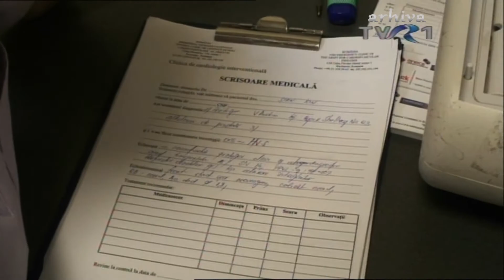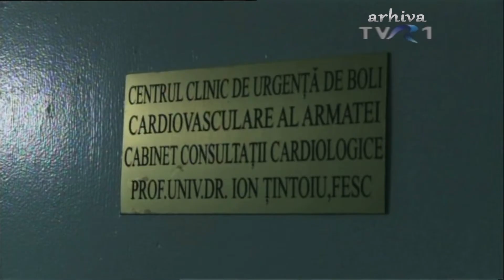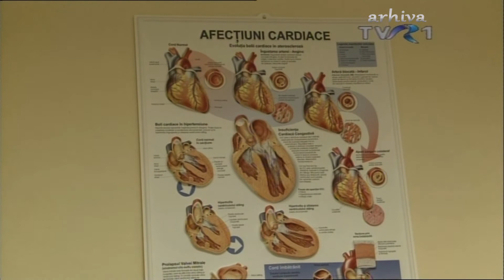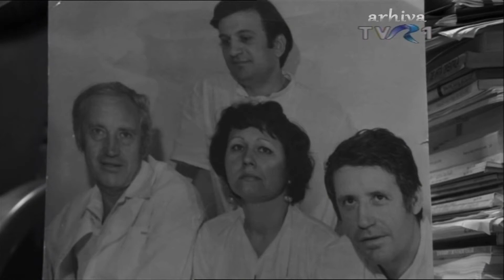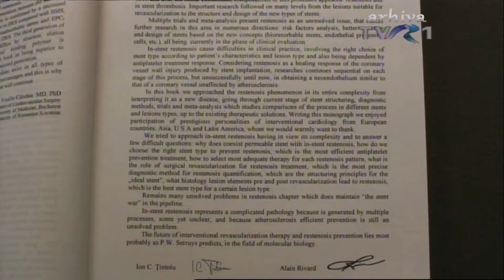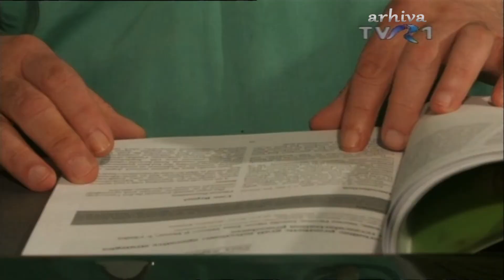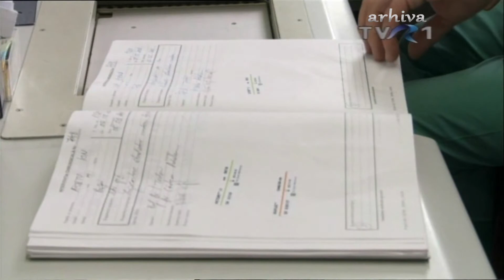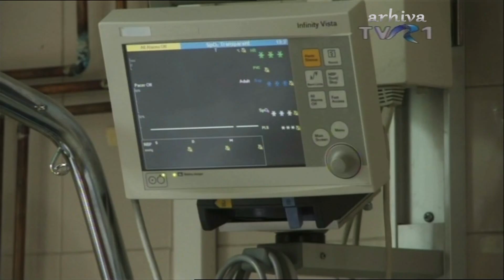Titanii medicinei, repere valorice ale Spitalului Militar Central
General maior medic (rez.) Profesor universitar dr. Ion Ţintoiu, Centrul Clinic de Urgenţă de Boli Cardiovasculare al Armatei - "Câteva sfaturi pentru tânăra generaţie: nu vă uitaţi profesorii şi continuaţi-le opera, preocupaţi-vă de performanţă, nu fiţi descurajaţi de greutăţile profesiei de medic.”

“M-am născut în comuna Cătina, satul Motruna, judeţul Buzău, de unde am plecat la Liceul Militar şi apoi la Facultatea de Medicină "Carol Davila" din Bucureşti. Sunt format de şcoala românească după principiul triunghiului performanţei: profesorii, studiu permanent şi experienţă acumulată progresiv, principiu pe care îl respect şi azi, pentru că reprezintă esenţialul în desăvârşirea profesională. Pentru noi, generaţia de pionierat în cardiologia modernă, au rămas valabile criteriile impuse de mentorii noştri încă din anii de facultate. Mi-a plăcut cardiologia, pentru că are soluţii terapeutice şi impune canoane aproape religioase. Nu pot uita lecţiile profesorilor mei (Ion Bruckner, Victor Ciobanu, Matei Iliescu, Costin Carp, Alexandru Oproiu, Ioan Pop De Popa, Mircea Ionescu etc.).

Îmi place munca în echipă în care am fost introdus de dl gral prof. dr Vasile Cândea (chirurg cardiac eminent), de la care am învăţat că actul medical este ca o orchestră condusă de un dirijor, după o partitură în care se succed mai mulţi solişti. Am urcat treptele profesionale în secvenţialitate normală de la intern clinic la medic primar şi cele didactice de la asistent la profesor universitar în cadrul Centrului Clinic de Urgenţă de Boli Cardiovasculare al Armatei, unde muncesc şi azi. Am lucrat mulţi ani printre chirurgii formaţi în şcoala profesorului Vasile Cândea şi anesteziştii pregătiţi de dr Alexandru Popa, unde, datorită spiritului de echipă, am obţinut rezultate foarte bune atât în tratamentul bolnavilor cardiovasculari, cât şi în cercetarea ştiinţifică. Sunt bucuros că munca noastră este continuată de urmaşii noştri după aceleaşi principii.

Ştie cineva ce înseamnă să ai viaţa unui om în mintea şi mâna ta, ce simte un medic care salvează o viaţă, câte variante de diagnostice sunt analizate înainte de a lua o decizie terapeutică ce uneori este urgentă? Mai este ceva pe care puţini îl înţeleg: din medicină nu te poţi retrage decât murind.

Mulţumesc familiei mele, pentru că m-a înţeles, m-a sprijinit şi mi-a îngăduit să stau mai mult la spital decât acasă.

Am însă şi unele nerealizări pe care cred că nu mai am timp să le rezolv. Din păcate, actul medical nu este preţuit azi şi să ferească Dumnezeu să ajungă medicii la cerşit, pentru că atunci vom muri cu zile. Câteva sfaturi pentru tânăra generaţie: nu vă uitaţi profesorii şi continuaţi-le opera, preocupaţi-vă de performanţă, nu fiţi descurajaţi de greutăţile profesiei de medic.”

Arhiva Tvr